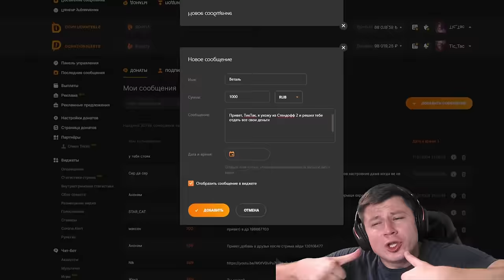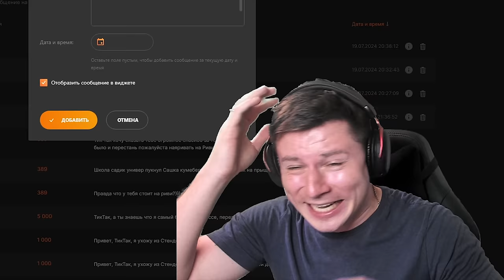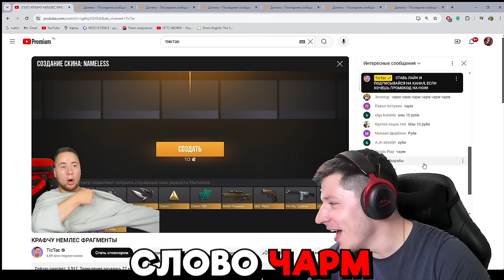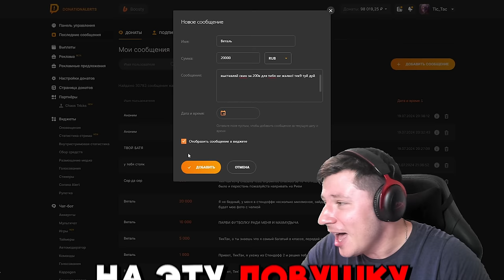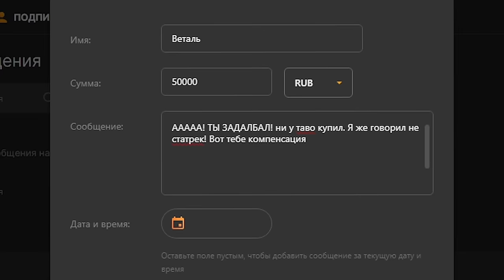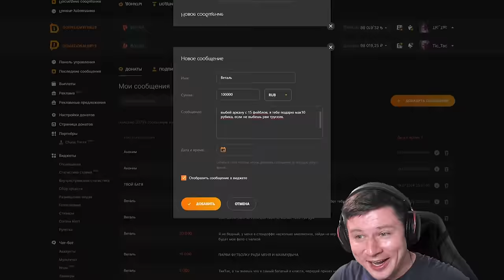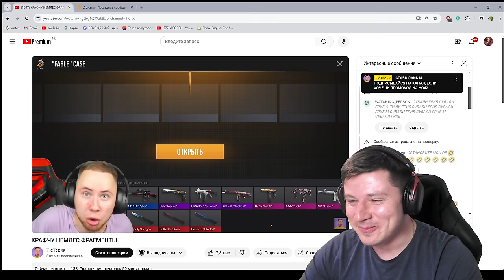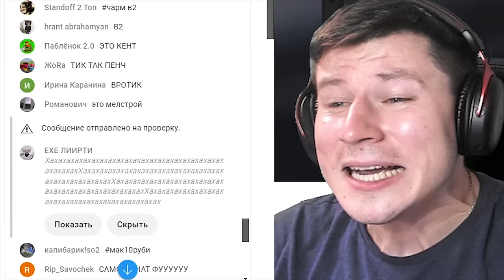ЗАДОНАТИЛ 1 МИЛЛИОН РУБЛЕЙ ТИКТАКУ ПРЯМО НА СТРИМЕ ПО STANDOFF 2